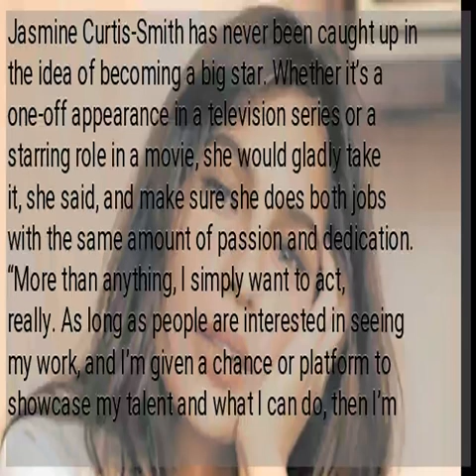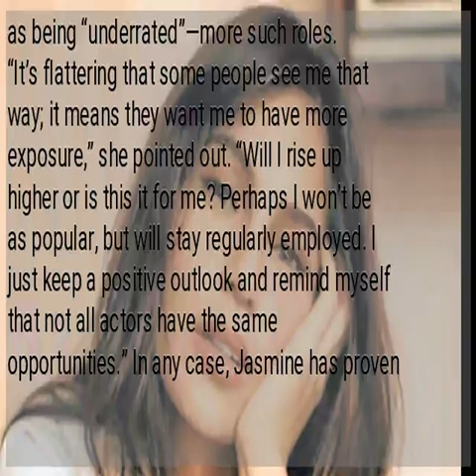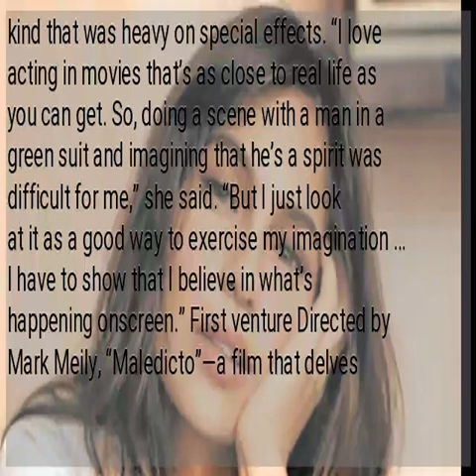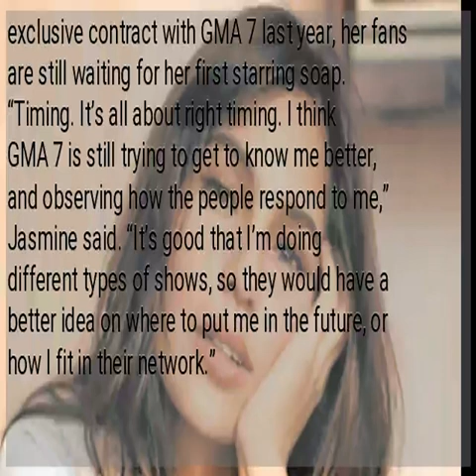Anne Curtis urges GMA 7 to give ‘underrated’ sis Jasmine more challenging roles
Jasmine Curtis-Smith has never been caught up in the idea of becoming a big star. Whether it’s a one-off appearance in a television series or a starring role in a movie, she would gladly take it, she said, and make sure she does both jobs with the same amount of passion and dedication. “More than anything, I simply want to act, really. As long as people are interested in seeing my work, and I’m given a chance or platform to showcase my talent and what I can do, then I’m happy,” she told the Inquirer at a recent press conference for the upcoming horror flick “Maledicto,” which opens on May 1. A few weeks ago, her elder sister, Anne Curtis-Smith, posted a tweet, commending Jasmine’s performance in the pilot week of “Sahaya,” where she played the disgraced Badjao mother of the drama series’ titular character. Anne also urged GMA 7 to give Jasmine—who was described by not a few netizens as being “underrated”—more such roles. “It’s flattering that some people see me that way; it means they want me to have more exposure,” she pointed out. “Will I rise up higher or is this it for me? Perhaps I won’t be as popular, but will stay regularly employed. I just keep a positive outlook and remind myself that not all actors have the same opportunities.” In any case, Jasmine has proven herself to be a fine actress, who has earned the recognition of award-giving bodies and film festivals like Cinemalaya, Famas, Cinema One Originals and the annual Metro Manila Film Festival. “That’s the one thing I’m sure of—I know I have it in me to deliver and give my best,” she stressed. As an artist who draws inspiration from realistic storylines, Jasmine said doing horror was a challenge—especially the kind that was heavy on special effects. “I love acting in movies that’s as close to real life as you can get. So, doing a scene with a man in a green suit and imagining that he’s a spirit was difficult for me,” she said. “But I just look at it as a good way to exercise my imagination … I have to show that I believe in what’s happening onscreen.” First venture Directed by Mark Meily, “Maledicto”—a film that delves into exorcism—is Fox Philippines’ first venture into filmmaking. “Another challenge for me is that you always have to appear tired, depleted and mentally consumed. But the whole experience was enjoyable,” Jasmine said of doing the film, which also stars Tom Rodriguez, Inah de Belen, Miles Ocampo and Eric Quizon. “Direk trusted me enough to experiment.” Though Jasmine has been part of two series since signing an exclusive contract with GMA 7 last year, her fans are still waiting for her first starring soap. “Timing. It’s all about right timing. I think GMA 7 is still trying to get to know me better, and observing how the people respond to me,” Jasmine said. “It’s good that I’m doing different types of shows, so they would have a better idea on where to put me in the future, or how I fit in their network.”...